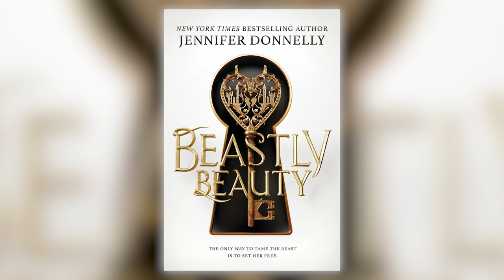Beastly Beauty by Jennifer Donnelly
From New York Times bestselling, award-winning author Jennifer Donnelly comes a revolutionary, gender-swapped retelling of Beauty and the Beast that will forever change how you think about beauty, power, and what it really means to follow your heart.